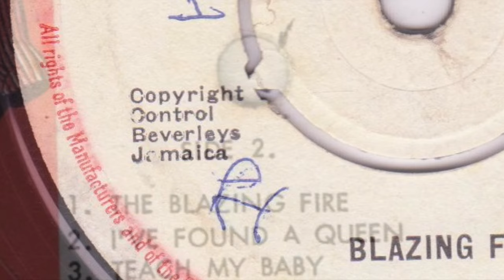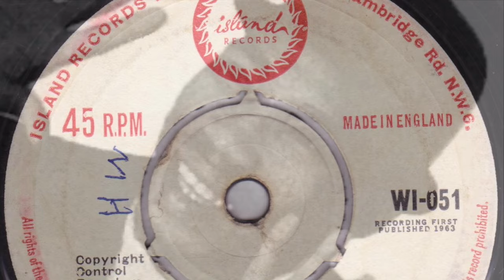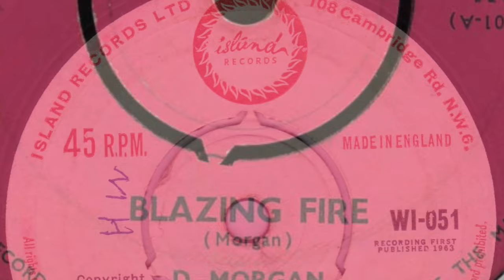Derrick Morgan 'Blazing Fire' (official audio)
Derrick Morgan's Jamaican Number One hit from 1962, as featured in the documentary, 'Rudeboy: The Story of Trojan Records' (2018).

The song was written as part of a legendary musical battle with Derrick's friend and former producer, Prince Buster, referencing many of his own hits and those of his sparring partner.

BLAZING FIRE LYRICS
Written by Derrick Morgan
Published by New Town Sound Ltd.

You said it, what a blazing fire
Bad-minded people
And one hand wash the other
They were all sung by you
and now we act bad too

You said it, I am a blackhead Chiney
But when I were with you
I was like bull in a pen
Live and let others live
And your days will be much longer

Sticks and stones can break my bones
Even sitting on a throne
But words from your mouth, they bore me in two

But be still and know I’m your superior
Time in longer than rope
And now time is now catching up on you
You said it, oh what a blazing fire